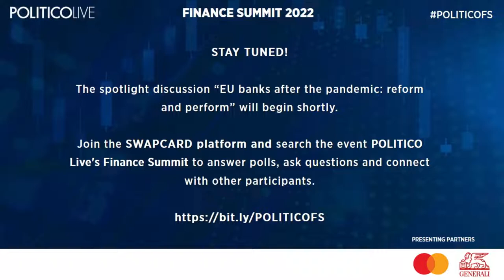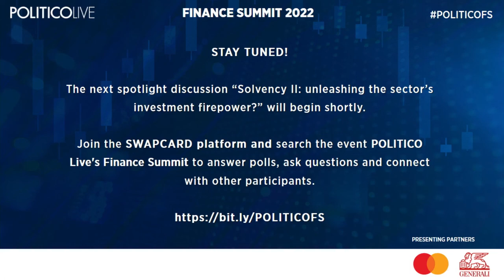Spotlight discussion - EU banks after the pandemic: reform and perform? | POLITICO Finance Summit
Our guests Klaas Knot, José Manuel Campa, Jonás Fernández and José Antonio Alvarez discuss:

· Will the Basel III reforms make EU banks stronger or crimp lending?

· Will a wave of nonperforming loans ever materialize? If it does, will the EU need bad banks to help?

· How can the EU prevent mid-sized banks getting public funds if they go bust?